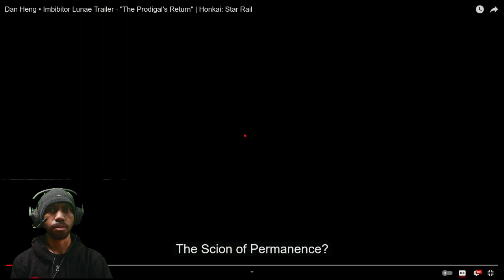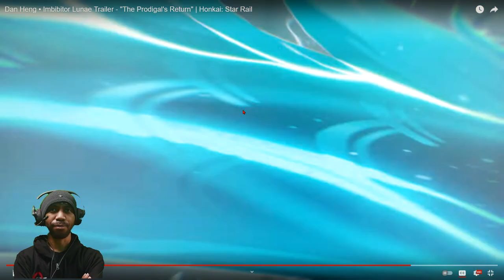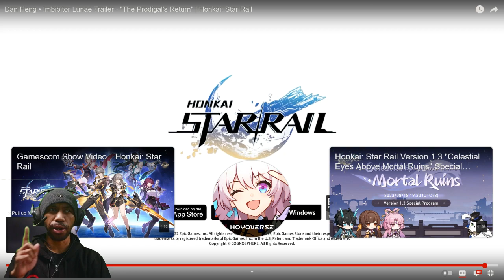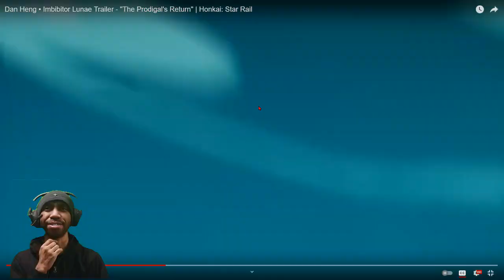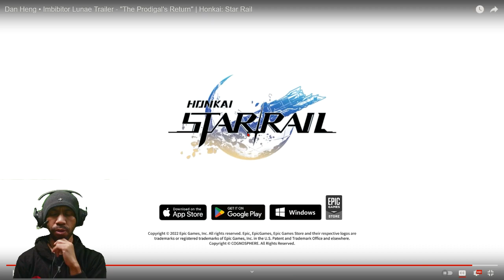Imbibitor Lunae Trailer - The Prodigal's Return | HONEST Reaction & Review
Subs Goal:
51% |. 259/500

   Last Tipper:

   2.)Cryptos:
   badluckguy.wallet

28 Views - Jul 27, 2023

Poll:
 You Can Only Choosing  One Community Platform (cuz people keep asking me):